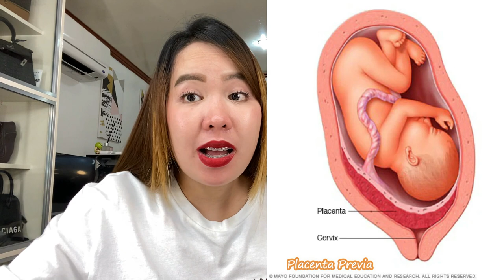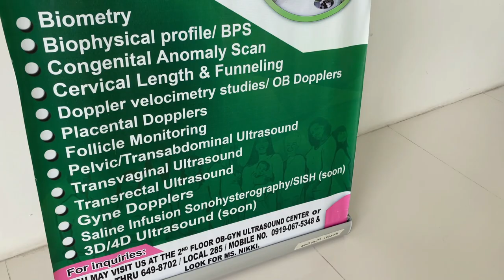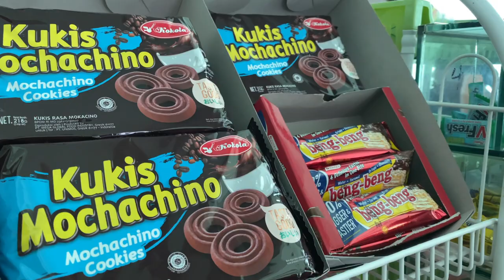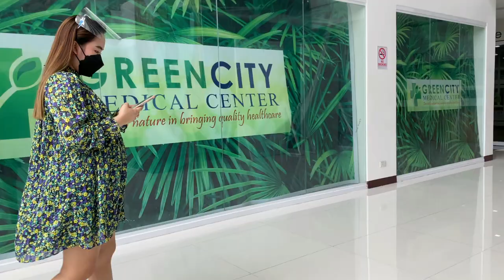meet our baby bella!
If your curious sa CAS (congenital Anomaly Scan) and pelvic Ultrasound Please watch the whole video and meet our baby bella!
Hopefully this video can help you moms!